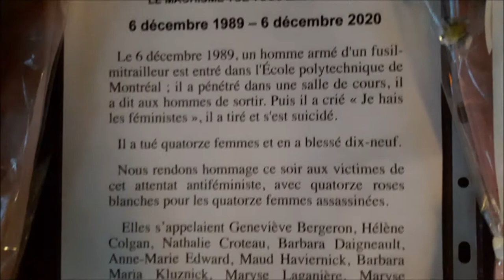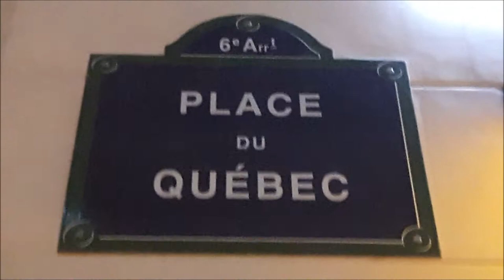Commémoration feminicides Polytechnique Montréal 6Decembre1989 PlaceDuQuebec Paris 6dec 2020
- Commémoration féminicides école Polytechnique Montréal fb @polymtl ) 14 femmes assassinées le 6Decembre1989 * Photos 6dec 2020 Geneviève Garrigos @g_garrigos tw photos ) * Hommage à la PlaceDuQuebec à Paris 6e grâce à l'incomparable Cy Jung écrivaine féministe tw @CyJungEcrivaine fb @cyjung.ecrivaine ) * Merci chaleureux à Cy Jung pour son discours et pour les 14 fleurs blanches déposées sur la PLACE DU QUEBEC à PARIS 75006 - Merci également à la très gentille intello nommée Isabelle Thézé pour avoir énuméré les noms de ces 14 femmes qui ont été lâchement tuées par un homme ce jour-là - En fait un jour sans fin pour les féminicides et les violences envers les femmes sur toute la planère Terre qui s'abreuve à volonté du sang féminin comme si la Terre était devenue Dracularienne - Un peu frisquet mais pas trop ce dimanche soir parisien ! On devient féministe parce qu'il le faut bien devant tant de souffrance au féminin ! Que l'on soit devant LES DEUX MAGOTS fermé à cause de Covid et du gouvernement Macron qui se fout des gens ! et aussi devant l'église St Germain des Prés sur la Place du Québec ! * Et si l'on pouvait tous s'enfuir sur une autre planète ... C'est tellement décourageant cette violence haineuse envers les femmes que s'enfuir n'est pas vraiment le mot que je devrais utiliser ! Je devrais plutôt dire GREVE GENERALE DES FEMMES car on ne peut pas s'enfuir physiquement, on ne peut que subir et c'est lassant ! Le 6 décembre reviendra et nous aussi on sera là avec l'humaniste féministe écrivaine CyJung ! Et pour terminer sur une note gaie, à très bientôt les charmantes dames de la chorale LES VOIX REBELLES ) - Amicales et rebelles je dis car elles chantent le féminisme et les femmes, quelles saveurs exquises !